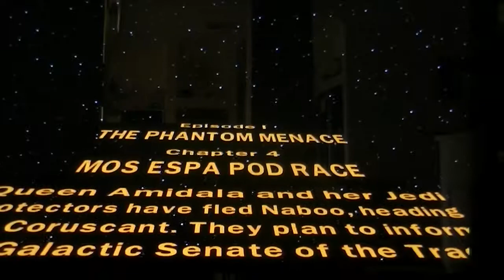chapter 1 ep 4 lego star wars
hey guys this is racing time this is one of the best videos plz enjoy